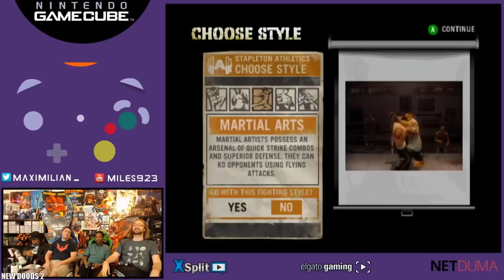Def Jam: Fight for New York! Part 3 Story Mode - YoVideogames